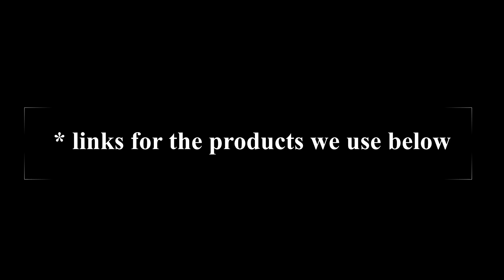Green Peppercorn Steak Au Poivre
Just a fancy name to a Cognac, cream and pepper sauce. This is one of the best steak sauces ever. You can fancy it up a bit with shallots or other herbs if you like but this is the classic with green peppercorns instead of the black.